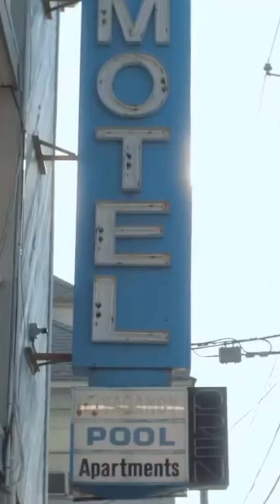Harvest Official Trailer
Based on a True Story from the book Contaminated Seed By Reuben Hall